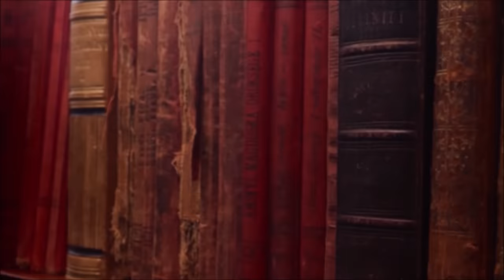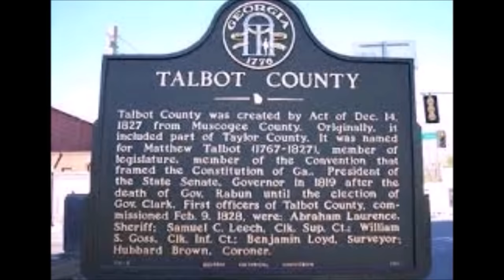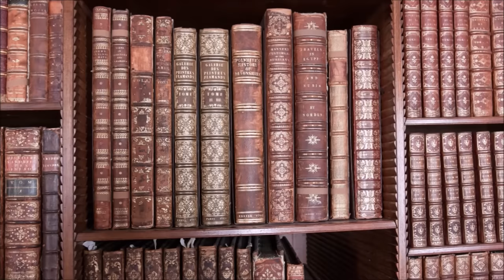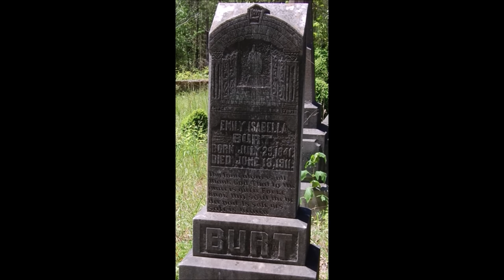Emily Isabella Burt - The Georgia Werewolf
Emily Isabella Burt, otherwise known as The Georgia Werewolf, is an intriguing little tale for lovers of strange history and southern tales.  Today, we look at the legend from Woodland in Talbot County, Georgia and try to come up with our own conclusions.